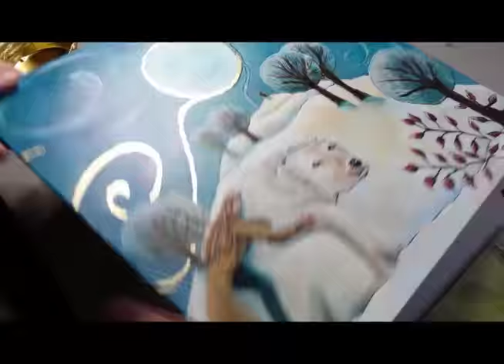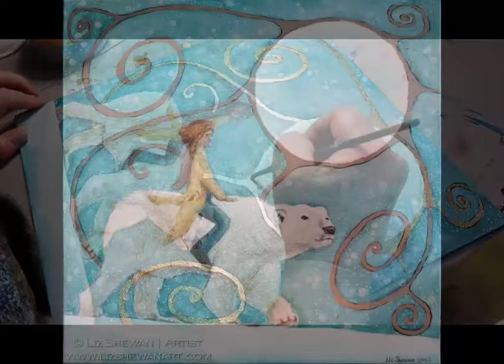When sleeping women wake, mountains move series for sale © Liz Shewan 2018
Working in the Studio making my new series ... I have these beautiful blank inspirational greetings cards in stock now ...
'When Sleeping Women Wake, Mountains Move' Series.

15x15cms, 300gsm.
£3.00 each
Set of 4 for £10

To order visit my Etsy shop

© Liz Shewan Productions, all rights reserved 2018.